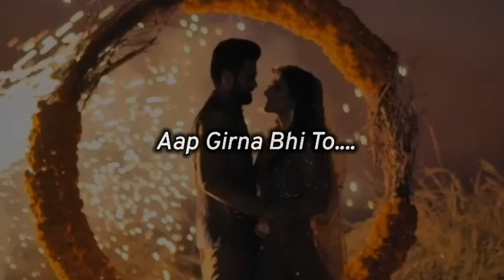Pyara Ye Rishta Hamara ♥️ pati patni status husband wife love status ! pati patni couple video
Husband shayari
Husband wife story part 2
Husband wife romantic status short video
Husband wife WhatsApp video
Husband wife heart touching video song
Husband wife motivational status
mere jeevan saathi
ham jeevan shathi
pati patni ka rishta nibhana
husband status

Topic cover :-

mere jeevan saathi whatsapp status
mere jeevan saathi lyrical status video
mere saathi jeevan sathi status
mere jeevan saathi status video
mere jeevan saathi lyrical status
Patni status
Husband wife ka pyar status
husband wife life
life partner status video
dear husband
pati patni status
dear husband i love you
love message for husband
i love you my husband
life partner
life patnaer status
life patnar life deta hai status
husband wife sad status
husband wife sad love status
husband wife sad status in hindi
i love you baby status for whatsapp
couple love status,cutest couple status